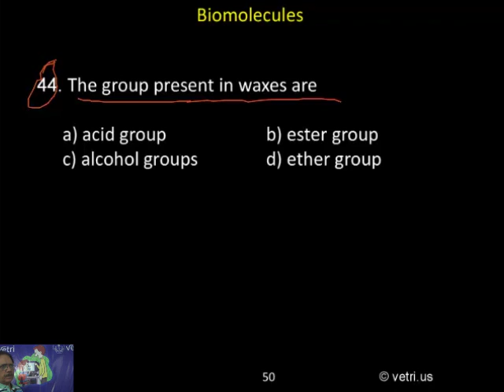Chemistry 2020 Test 27 Question 1 44